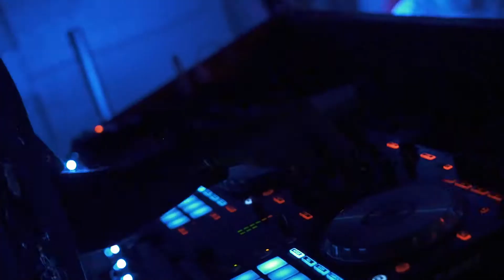Bricks Gainesville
Hiphop nights at Bricks ft. DJ Rio

Sony A7iii